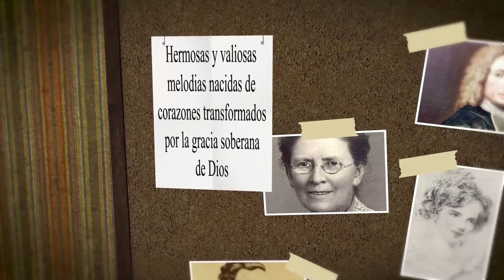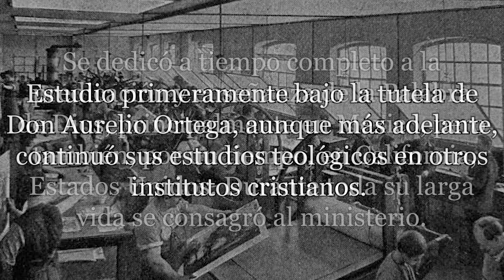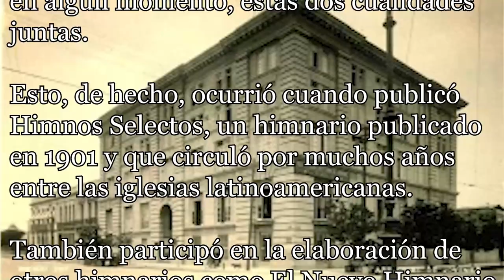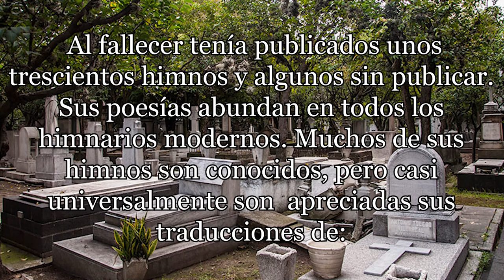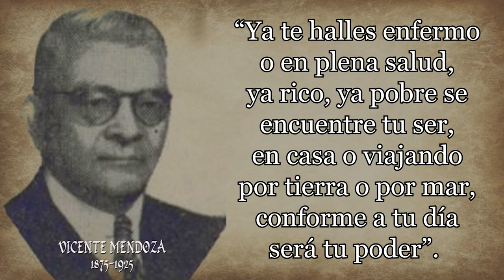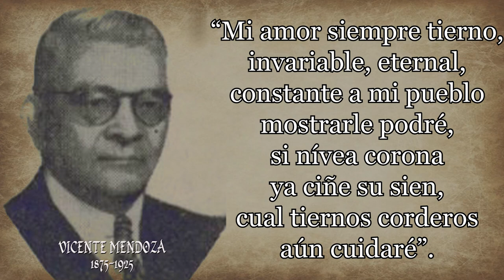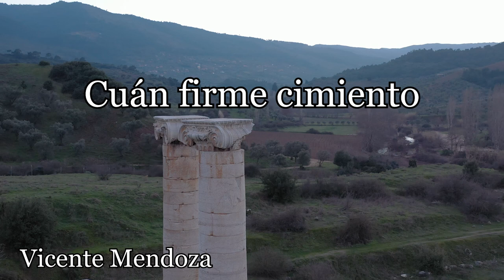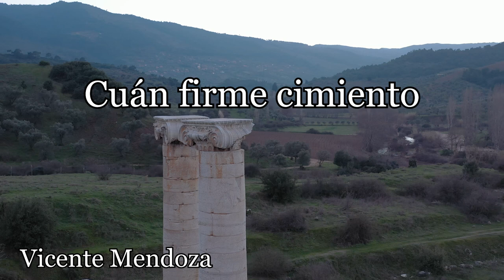182 VICENTE MENDOZA CUAN FIRME CIMIENTO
HIMNO: CUAN FIRME CIMIENTO
TRADUCTOR: VICENTE MENDOZA
Vicente Mendoza nació en Guadalajara, México, el 24 de diciembre de 1875 en el seno de un hogar cristiano.
Cuando tenía 11 años fue a trabajar en una imprenta cristiana en Ciudad de México la cual se encargó de producir El Evangelista Mexicano, y llegó a ser su director por 17 años.
Estudio primeramente bajo la tutela de Don Aurelio Ortega aunque, más adelante, continuó sus estudios teológicos en otros institutos cristianos.
Se dedicó a tiempo completo a la predicación y enseñanza de la Palabra de Dios, principalmente en México, pero también, por un tiempo, en California, Estados Unidos. Durante toda su larga vida se consagró al ministerio.

Trabajó en iglesias en México, salvo los años 1915 a 1921, en que desarrolló sus labores pastorales en el sur de California (EE.UU.).
 Fue muy solicitado como orador y predicador. También dio mucho tiempo y esfuerzo al periodismo cristiano y sirvió sucesivamente como editor de El Mundo Cristiano, El Abogado Cristiano y El Evangelista Mexicano.
 Sus artículos han vuelto a aparecer en muchas revistas evangélicas en Latinoamérica.
Como profesor del Seminario Interdenominacional de la ciudad de México, logró influir en una buena parte de los jóvenes predicadores de la República.

Siendo un experto en publicación de literatura e imprenta y reconocido, también, por sus himnos, era de esperarse que Vicente Mendoza pusiera, en algún momento, estas dos cualidades juntas.
 Esto, de hecho, ocurrió cuando publicó Himnos Selectos, un himnario publicado en 1901 y que circuló por muchos años entre las iglesias latinoamericanas. También participó en la elaboración de otros himnarios como El Nuevo Himnario Evangélico.

Fuera de México es más conocido por sus himnos.
 Vicente Mendoza fue uno de los nombres más reconocidos en los himnos en español.
 Su aporte de muchos himnos de muy buena calidad ha influenciado, sin duda, el canto en las iglesias. En algunos casos escribió letra y música.

 Antes de 1901 había traducido varios y publicó Himnos Selectos, el cual, ahora grandemente aumentado, está en su décima edición.
 Durante muchos años también ha aparecido con música en varias de cuyas melodías son obra suya.
 Después de sus primeros años, la mayor parte de la lírica ha sido original más bien que traducida.

 Al fallecer tenía publicados unos trescientos himnos y algunos sin publicar. Sus poesías abundan en todos los himnarios modernos. Muchos de sus himnos son conocidos, pero casi universalmente son apreciadas sus traducciones de
“Junto a la cruz” y “Oh, Cristo, tu ayuda yo quiero tener”. “Jesús es mi Rey soberano” es suyo, tanto la letra como la música, al igual que “Más cerca, oh Dios, de Tí”  “Santo Espíritu, desciende” y la traducción del himno Cuan firme cimiento al cual damos paso a su lectura.

¡Cuán firme cimiento se ha dado a la fe
de Dios en su eterna Palabra de amor!
¿Qué más Él pudiera en su libro añadir,
si todo a sus hijos lo ha dicho el Señor?
“Ya te halles enfermo o en plena salud,
ya rico, ya pobre se encuentre tu ser,
en casa o viajando por tierra o por mar,
conforme a tu día será tu poder”.
“No temas por nada, contigo Yo soy,
Tu Dios Yo soy solo, tu ayuda seré;
Tu fuerza y firmeza en mi diestra estarán,
y en ella sostén y poder te daré.
“No habrán de anegarte las ondas del mar,
si en aguas profundas te ordeno salir;
Pues siempre contigo en angustias seré
y todas tus penas podré mitigar.
“La llama no puede dañarte jamás,
si en medio del fuego te ordeno pasar;
El oro de tu alma más puro será,
pues sólo la escoria se habrá de quemar”.
“Mi amor siempre tierno, invariable, eternal,
constante a mi pueblo mostrarle podré,
si nívea corona ya ciñe su sien,
cual tiernos corderos aún cuidaré”.
“Al alma que anhele la paz que hay en mí,
jamás en sus luchas la habré de dejar;
Si todo el infierno la quiere perder,
¡Yo nunca, no nunca, la puedo olvidar!”